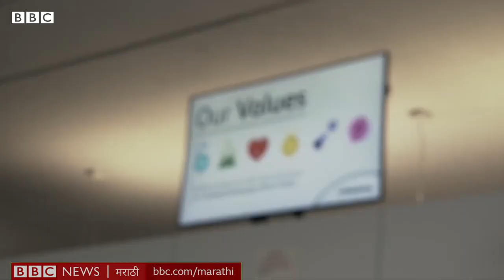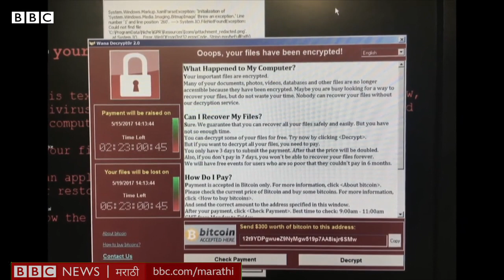Coronavirus Pandemic मध्ये Ransonware म्हणजे ऑनलाईन खंडणीचे प्रकार कसे वाढले? (BBC News Marathi)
ऑनलाईन खंडणी किंवा रॅनसमवेअर ही अलीकडे मोठी जागतिक समस्या बनली आहे. आणि कोव्हिडच्या काळात तर तिचा वापर खूपच वाढलाय. शेवटी मायक्रोसॉफ्ट, ॲमेझॉन यासारख्या साठ मोठ्या कंपन्यांनी एकत्र येऊन ऑनलाईन खंडणीविरोधी कृती दल स्थापन केलं आहे. खंडणीखोरांविरोधातल्या लढ्यात सगळ्याच देशांनी एकत्र येण्याची आणि एकसामायिक कायदे करण्याची गरज त्यांनी व्यक्त केली आहे.